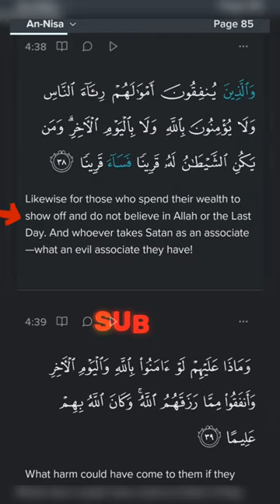Whoever Show-off Allah Said This About Them In Quran Surah Al-Nisa